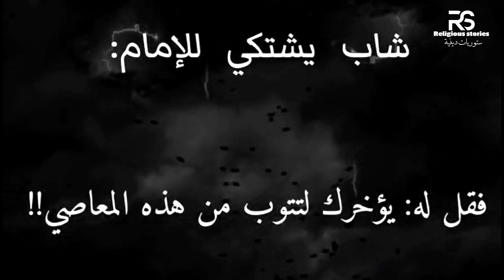إذا كنت تريد التوبة والإقلاع عن الذنوب | أستمع لهذه الموعظة🤍